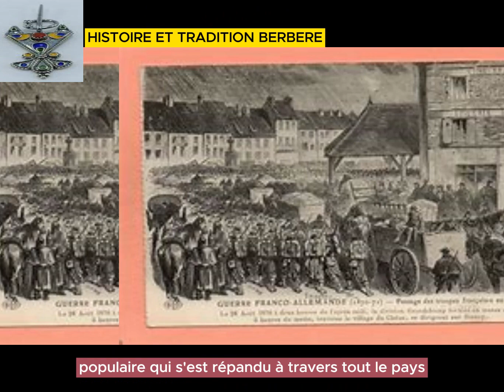La fameuse histoire du Colonel Ben Daoud «Un Arabe est un Arabe, même s’il est le Colonel Bendaoud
La chaîne YouTube HISTOIRE ET TRADITION BERBERE est dédiée à la promotion et la découverte de la culture millénaire berbère, qui s'étend sur plusieurs pays d'Afrique du Nord. Elle propose des vidéos éducatives, des documentaires, des interviews, des reportages et des témoignages pour explorer l'histoire de ce peuple fascinant, en se concentrant sur des périodes clés telles que la période préislamique, la période de l'Empire romain, la période de l'Islamisation et la période coloniale française. La chaîne met également en avant les traditions berbères, telles que les coutumes, les croyances, les fêtes, la musique, la cuisine, l'artisanat, la poésie, etc. L'objectif de la chaîne est de promouvoir cette culture unique et de la faire découvrir à un public curieux ou intéressé par cette culture.
Bonjour à tous et bienvenue sur, la chaîne HISTOIRE ET TRADITION berbère .
Dans cette vidéo, nous allons explorer La fameuse histoire du Colonel Ben Daoud «Un Arabe est un Arabe, même s’il est le Colonel Bendaoud ».
Mohamed Ben Daoud, connu sous le nom de Colonel Ben Daoud, est né en juin 1837 à Bou-Rechach près d’Oran ; il est le fils de l’Agha El-Seïd Mohamed Bendaoud, l’Agha des « Douairs ». Il faut rappeler que son oncle était l’Agha Ali Ould Kadi de Frenda. Après de brillantes études au « Collège Arabe d’Alger », il s’inscrira en tant qu’élève étranger à la fameuse Ecole Militaire de Saint-Cyr, le 12 décembre 1855. Trois années plus tard, il est promu au grade de sous-lieutenant en décembre 1858.
Durant sa carrière, il manifesta son dévouement indéfectible à « la mère patrie », la France, et demanda même d’être « naturalisé » français, condition sine qua non pour qu’il aspire aux dignités supérieures. Ses mérites indéniables entraînèrent une avalanche de compliments de la presse de l’époque à l’avantage du « soldat français » que fut le Colonel Bendaoud, le décrivant comme « soldat de grande bravoure », « vivant à l’européenne » et « imprégné de sentiments très français ». En effet, il participe à la campagne d’Italie (1859) et à la guerre franco-allemande de 1870 comme capitaine du 2e régiment de chasseurs d’Afrique.